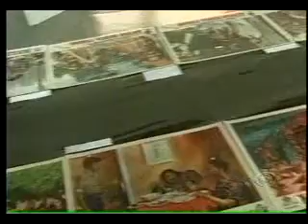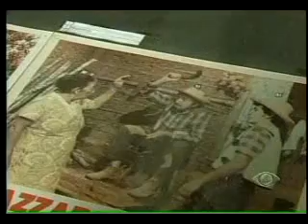Band Cidade 1ª edição - 07/04/20111 - Parte 03